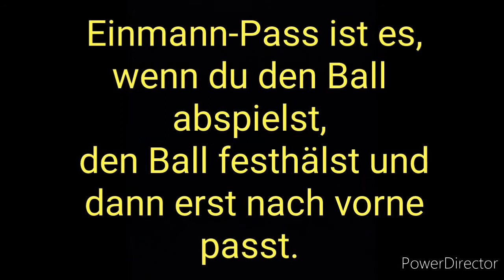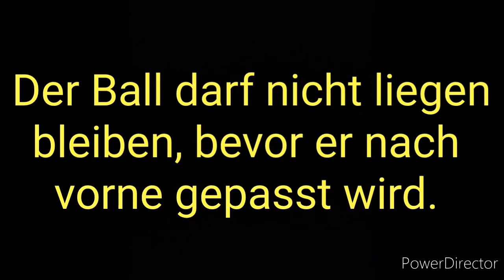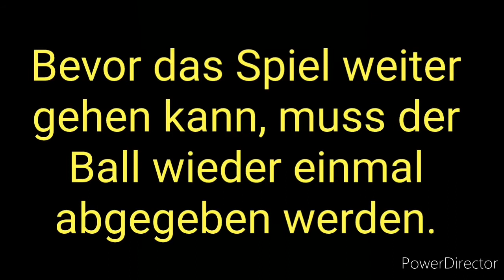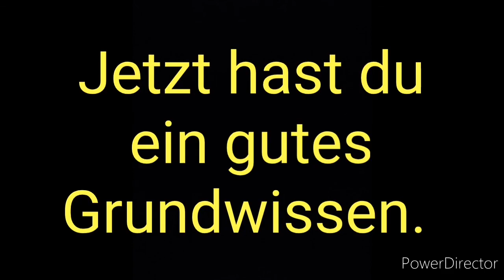Kickern leicht gelernt Nr.1 - Regelwerk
Hier zeige ich euch ein paar Grundregeln des Kickerns.